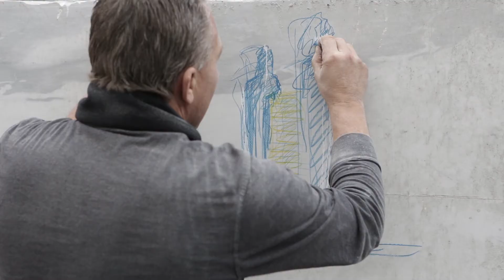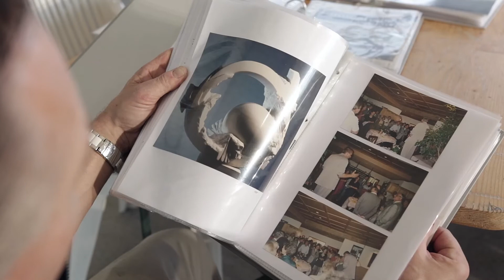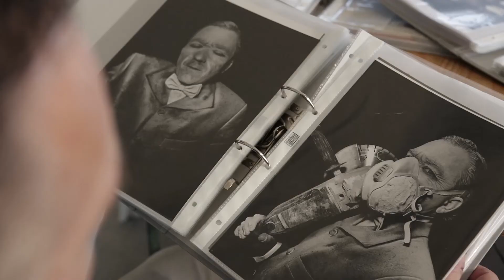Portrait Beat Bösiger, 8902 Urdorf, Schweiz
Künstler Beat Bösiger aus Urdorf / Zürich.

Das springt ins Auge: Die beherrschende Form in den Stein- und Bronzeskulpturen von Beat Bösiger ist oft eine Kugel.

Da fräst, bohrt, meisselt, schleift einer aus härtestem Granit die weichste aller Formen. Da vollendet einer nichts als die Kugel, als gälte es, sich in besessener Sysyphusarbeit auf einen Kampf mit der kantigen Grobheit und Verletzbarkeit der Natur einzulassen, um ihr schliesslich Harmonie abzutrotzen - Harmonie nach menschlichem Mass wohlverstanden. Und in ihrer geschliffenen Vollendung wird die Kugel, diese Geometrie ohne jede Gerade, zur dreidimensionalen Form schlechthin, zum dichtesten Mass alles Körperlichen.

Videoproduktion:
ProMedia Hans Hadorn